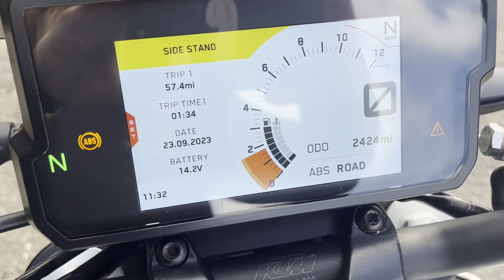2022 KTM 390 Duke 22 at West Coast Triumph Glasgow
This 2022 KTM 390 Duke is light, powerful, and packed with some great technology. The proclaimed Corner Rocket guarantees the best dynamic fun, whether you are street cruising, weekend blasting or hitting the twists and turns through the country. This playful example shown in white with orange detailing is the perfect naked bike if you are looking for a punchy performance with a sporty style.

Powered by a 373cc, single-cylinder, liquid-cooled engine - The KTM 390 Duke’s offers plenty of torque and powerful acceleration, good manners for everyday use, and excellent riding. With the option to switch between riding modes, this bike is prepared for when you hit the throttle to provide maximum capability no matter the route.

The LED lightbar front blinkers are mounted above the headlight which adds to the sporty and aggressive styling of this KTM 390 Duke. The modern TFT display automatically adjusts its colours and lighting to suit the ambient-light conditions so no matter where you are riding, the bike will adapt to suit your condition.

This naked bike is as much fun with a pillion as it is solo with a stock p-pad and fold-up footpegs so you can enjoy the ride with a friend. Additionally, the bikes ergonomics are perfectly crafted to suit the naked bikes sporty style whilst providing comfort for your ride.

This light and compact 44-hp engine is one of the most powerful options for users with an A2 permit with this KTM 390 Duke being A2 compatible.